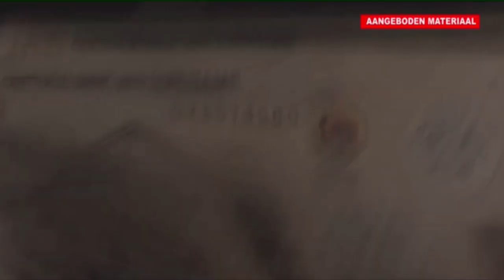ondertekening MOU moet helpen IMF plan beter uit te voeren STVS JOURNAAL 1 juni 2023